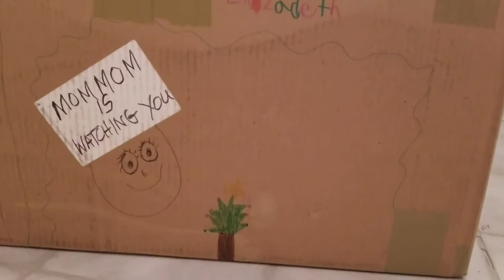Llega navidad. Christmas is coming.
Christmas decorations for the house.